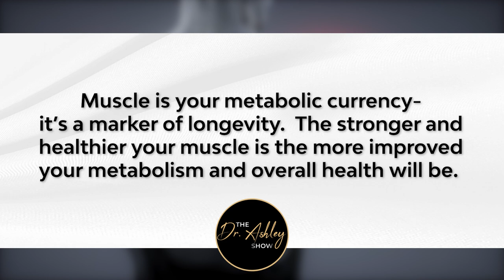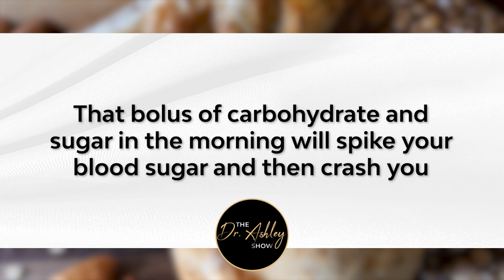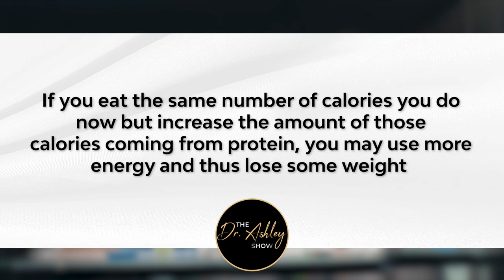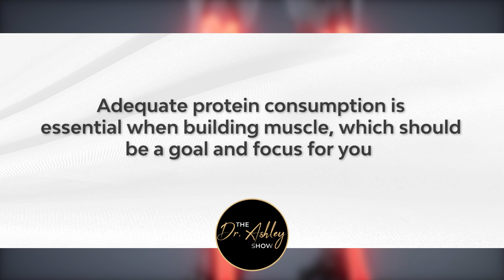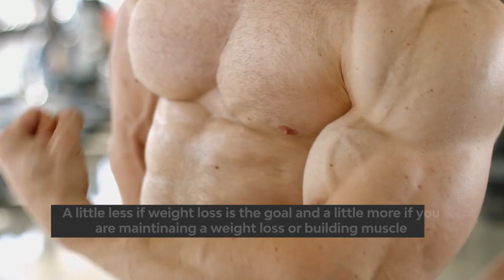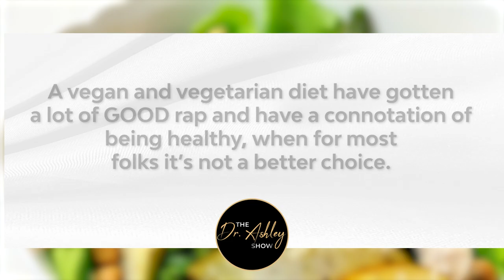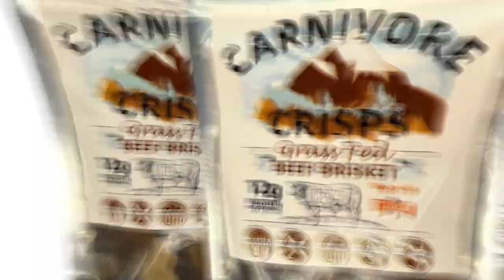How More Proteins Are Essential for Effective Dieting (5 Must-Know Benefits)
Did you know that protein can help you lose weight? In fact, it's one of the most important nutrients for weight loss. Protein helps you feel fuller for longer, which can help you eat fewer calories overall. In this video, I have shared five surprising benefits of incorporating protein into your diet to transform your body and help you reach your weight loss goals.
Protein is not just for building muscle; it actually supports overall health. So, if you want to learn about the best sources of protein and how to include it in your daily meals, stay with me until the end of this video, and if you need help in your weight loss journey, feel free to contact us at PHD.

Dr. Ashley Lucas

Resources Mentioned In The Video:

Get A Free Copy Of My Book: 5 Steps To Reset The Scale:
A quick, easy-to-read guide explaining the science behind why weight gain REALLY happens (hint: it’s much more complicated than calories in and out).

Have a call with one of our expert nutritionists for a customized plan to hit your weight loss goals:

🎬 Video Breakdown:
0:00 Intro to the Power of Protein
0:11 5 Surprising Benefits of Protein
0:22 1) Protein Helps Control Hunger
1:35 A Better Breakfast Alternative
2:20 2) Protein Reduces Cravings
2:55 3) Protein helps build muscle for longevity
3:32 4) Animal Protein Gives You the Most Bang for Your Buck
5:29 Protein Intake Customization
6:01 Protein Importance for Kids
6:15 5) Proteins in Plant-based Diet
7:33 Misconceptions about Protein Sources
8:12  Foods that are High in Protein
8:52 High-Protein Meal Ideas
9:22 Maintaining Desired Weight after Weight Loss

PHD Weight Loss: Free Self Assessment

Complete our quick quiz to discover:
- If the traditional "eat less, move more" concept for weight loss will work for you
- How to overcome barriers that previously prevented you from weight loss success
- How to keep the weight off for good & why 95% of PHD clients reach their optimal weight
- A quick discussion on how we determine program cost
- If PHD Weight Loss is the right fit for you!

Dr. Ashley Lucas comes to the field of nutrition for weight loss and wellness with a unique background.

Dr. Lucas spent the first 25 years of her life participating in the rigorous training of her professional classical ballet career; constantly devoted to this “passionate pursuit of perfection”. This deeply-rooted “pursuit” was, for her, continuously met with injury and a constant fight with the ballet-specific body type. As a result, she retired from her professional dancing career, understood the importance nutrition played in her own athletic performance, and started along her path to becoming an expert in the field of nutrition and wellness.

 Dr. Lucas earned her Ph.D. in Sports Nutrition and Chronic Disease from Virginia Tech and is also a licensed Registered Dietitian.

Interview Dr. Ashley:
Do you want to have a one-on-one interview with Dr. Ashley?

BDTZRQCJBYMURTNB
BZNVL2QKDXYJCTJF